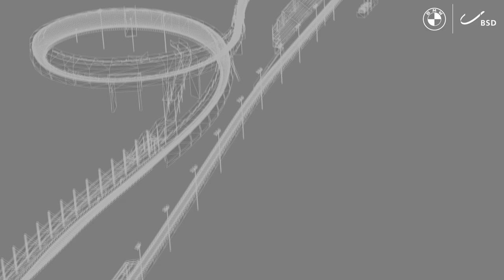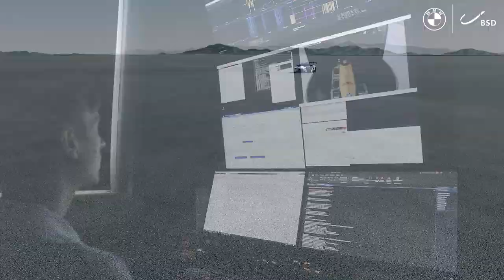Training in einer neuen Dimension – der BMW Bob-Simulator.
Ein olympisches Turnier vor Augen, mit einer völlig neuen Bahn und kaum Trainingsmöglichkeiten: Die Herausforderung für die deutschen Bob- und Rodel-Sportlerinnen und -Sportler könnte im Vorfeld von den Winterspielen größer nicht sein. Grund genug für die Technologieexperten von BMW eine Lösung zu entwickeln, die Athletinnen und Athleten bei der Vorbereitung optimal zu unterstützen. Entstanden ist der BMW Bob-Simulator – ein Glanzstück technischer Innovation, das seinesgleichen sucht.